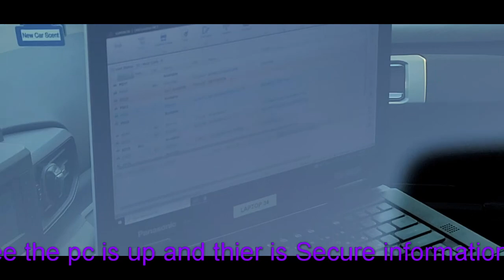Marion Ohio Officers Scheff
was hopeing that we all lean something but he a shit cop